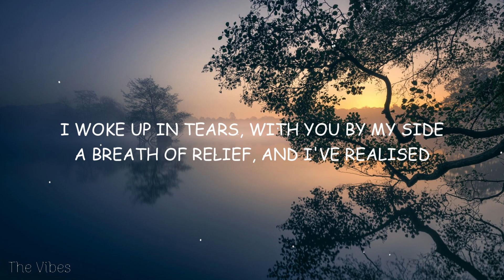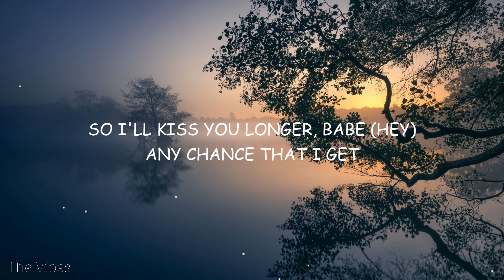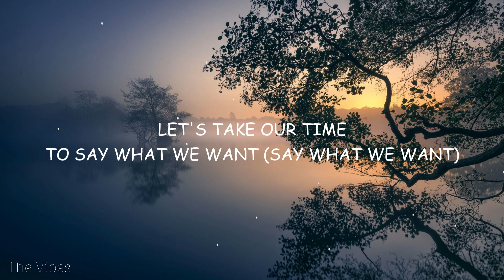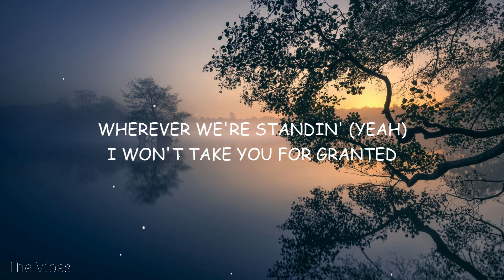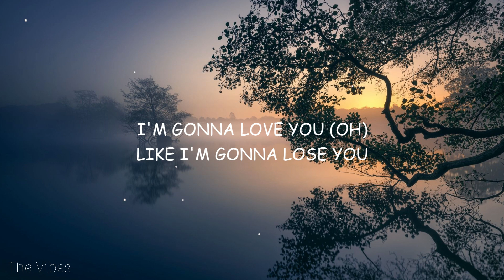Meghan Trainor - Like I'm Gonna Lose You (Lyrics) ft. John Legend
[Instrumental Bridge]